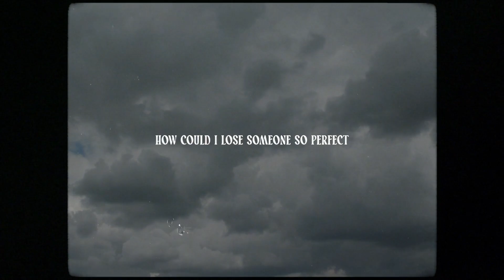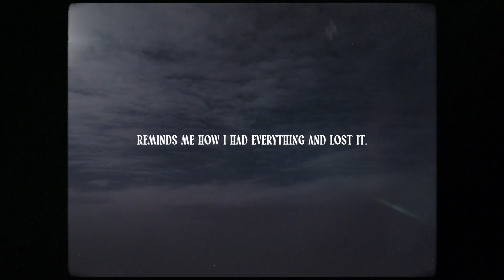Syler, the Boy - Coldfront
'Coldfront' by Syler, the Boy
Edited by Levi Dalton (IG @createdbylevi )
Mastered by Drew Lavyne (IG @drewlavyne )
Produced by Tyler Beyer

LYRICS:

Waking up surrounded by a coldfront, and a landscape you drew
How could I lose someone so perfect

Baby I don’t blame you, For leaving home
Maybe I’m made to be alone

One too many hours pass while the dog barks
Beating myself up for lack of knowing
That something was wrong

Something 'bout the way you wear your hair back, in the sweater I lent you
Reminds me how I had everything and lost it. The minute I lost you